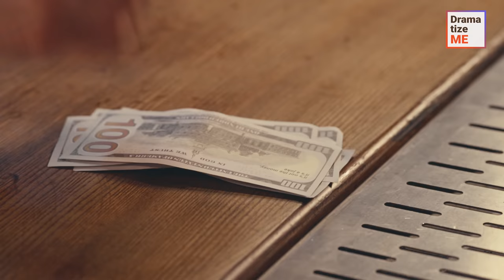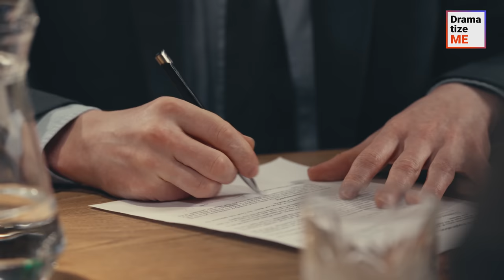BLACK GUY MISTAKEN FOR A WAITER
A young IT genius was planning to present his project to an old-fashioned investor, who appeared to be absolutely intolerant to all the other races except white people.

That is why he has mistaken the black IT guy for a waiter. The poor developer had noting to do but keep playing the waiter the whole night, while the real waiter was playing a developer.

Don’t forget to tag your friends and send videos to others to support us!